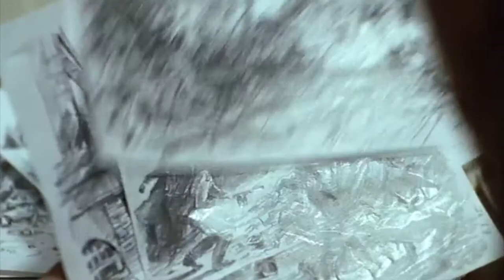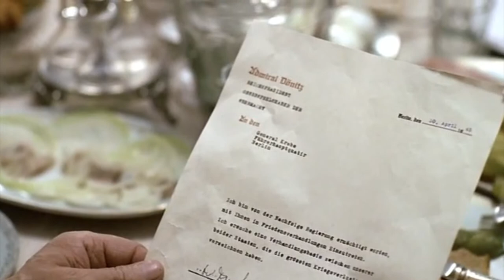KREBS SE REUNE CON EL GENERAL CHUIKOV SIN SUBTÍTULOS (1080p)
Clips sacados de «El hundimiento» (Der Untergang)